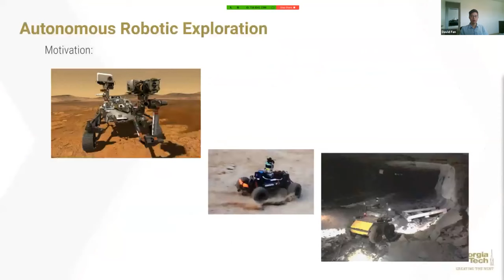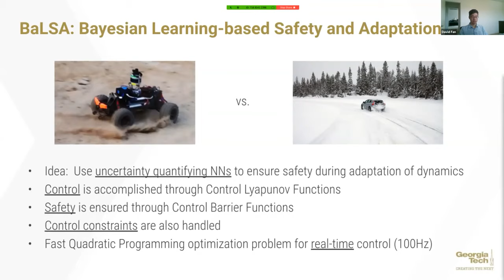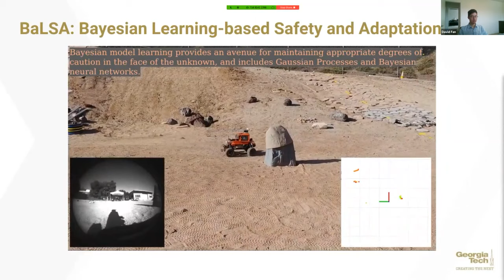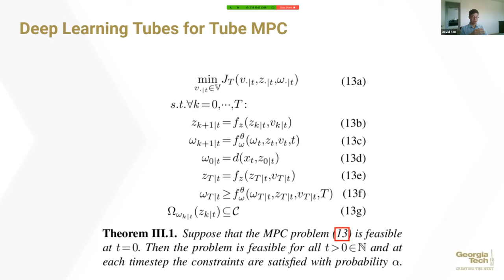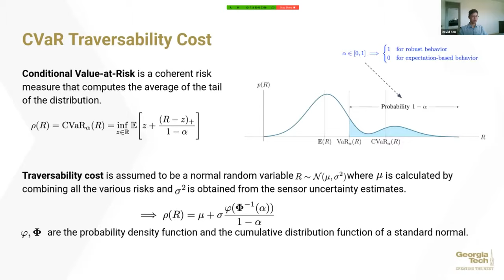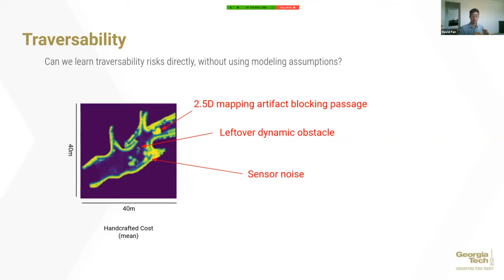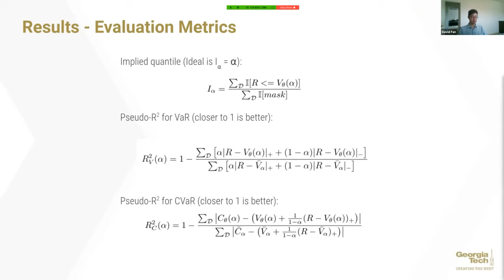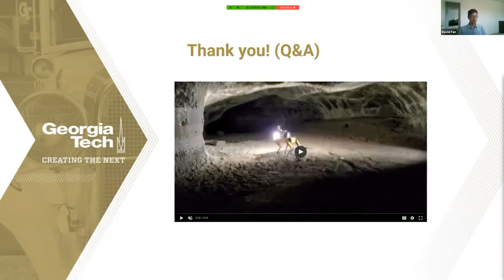Safe Robot Planning and Control Using Uncertainty-Aware Deep Learning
David D. Fan

PhD Dissertation Defense Presentation
Advisor: Dr. Evangelos Theodorou
Georgia Institute of Technology
Institute for Robotics and Intelligent Machines
July 2021

Abstract:
In order for robots to autonomously operate in novel environments over extended periods of time, they must learn and adapt to changes in the dynamics of their motion and the environment. Neural networks have been shown to be a versatile and powerful tool for learning dynamics and semantic information. However, there is reluctance to deploy these methods on safety-critical or high-risk applications, since neural networks tend to be black-box function approximators. Therefore, there is a need for investigation into how these machine learning methods can be safely leveraged for learning-based controls, planning, and traversability. The aim of this thesis is to explore methods for both establishing safety guarantees as well as accurately quantifying risks when using deep neural networks for robot planning, especially in high-risk environments. First, we consider uncertainty-aware Bayesian Neural Networks for adaptive control, and introduce a method for guaranteeing safety under certain assumptions. Second, we investigate deep quantile regression learning methods for learning time-and-state varying uncertainties, which we use to perform trajectory optimization with Model Predictive Control. Third, we introduce a complete framework for risk-aware traversability and planning, which we use to enable safe exploration of extreme environments. Fourth, we again leverage deep quantile regression and establish a method for accurately learning the distribution of traversability risks in these environments, which can be used to create safety constraints for planning and control.